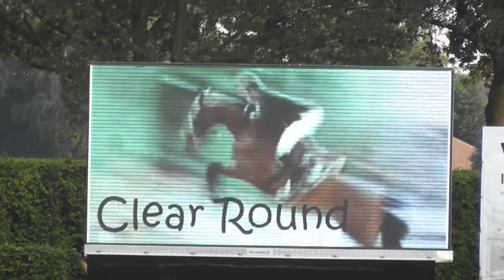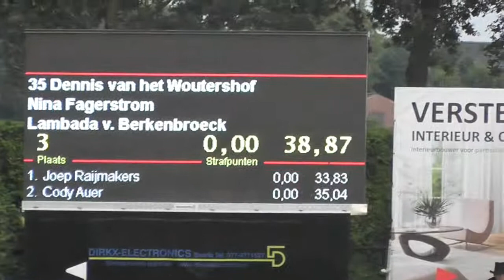Dennis Stal Hendrix Show 140m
Dennis 1.40m at the Hendrix Competition